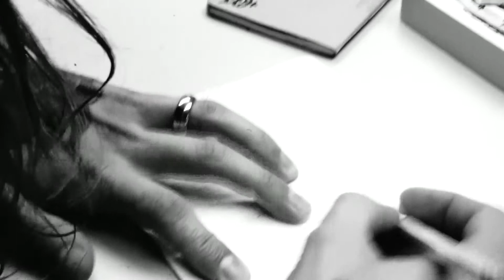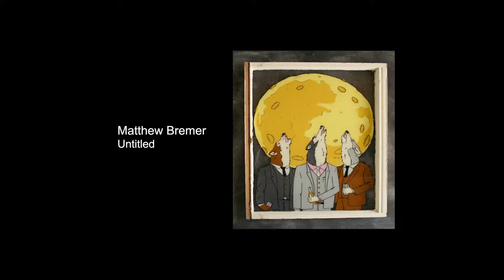Hauthous Featured Artist Matthew Bremer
This week Hauthous.com is featuring color and space artist Matthew Bremer.